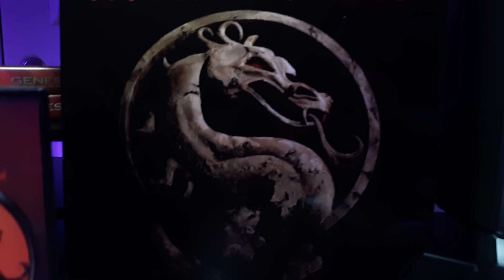Mortal Kombat Sub-Zero Playthrough - On Sega Genesis and CRT TV - Mortal Kombat 30th Anniversary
To celebrate the 30th anniversary of the original Mortal Kombat. I will be playing the different console versions of Mortal Kombat. Starting with the Sega Genesis port in this video.